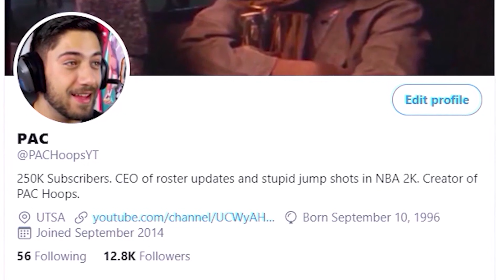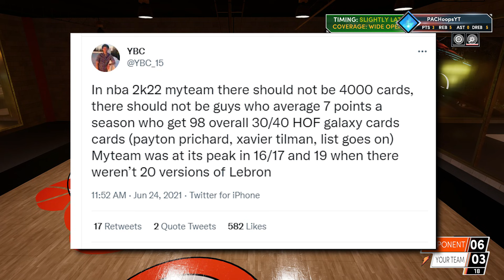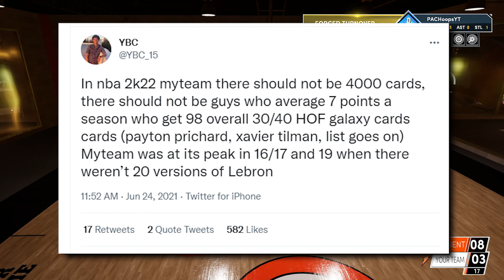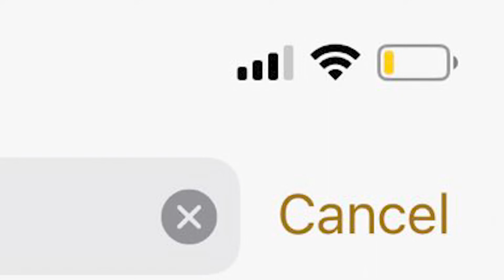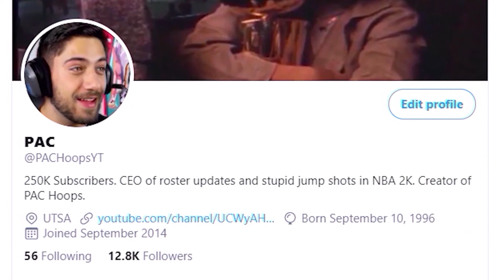ACTUAL NBA 2K22 News For Once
Leaky Deaky